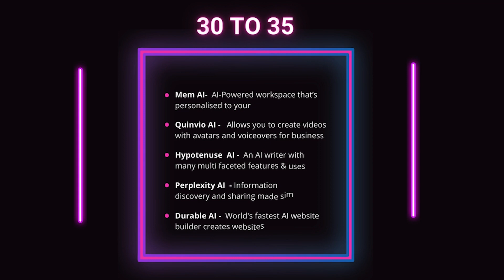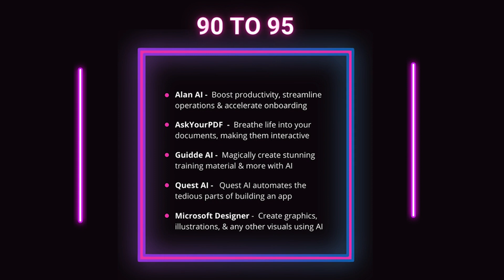Artificial Intelligence is reshaping Digital Marketing & Business - 100 SaaS Platforms to know about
The speed of innovation within the AI space means that many startups and smaller companies have been able to disrupt and transform established sectors and industries. Here are some of the key players within the AI SaaS space that are making waves:-

**Anthropic - A leading provider of AI tools for rapid prototyping, data labeling and annotation for machine learning models.
**DataRobot - An automated machine learning platform that helps data scientists and analysts rapidly build accurate AI models.
**H2O.ai - An open source platform for building AI applications focused on automating advanced analytics and AI.
**IBM Watson - IBM's suite of AI technologies focused on natural language processing, machine learning and visual recognition.
**Sisense - A business intelligence and analytics platform that leverages machine learning to provide insights from data.

The list goes on, but these provide a taste of some of the innovative solutions emerging within the AI sector. As AI continues to transform the world and business, we can expect even more disruption and innovation from these and other players in the years ahead.